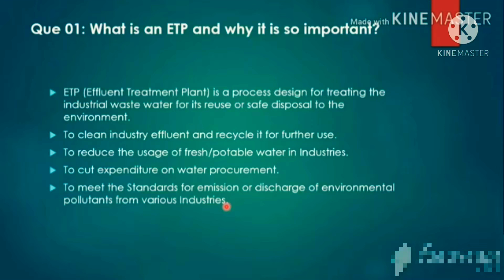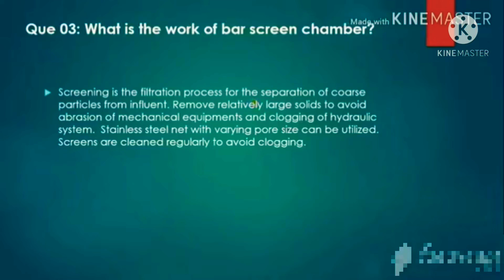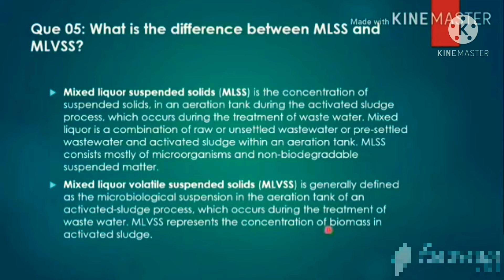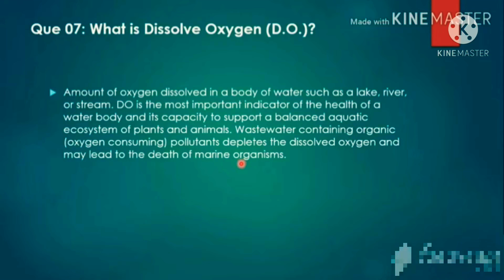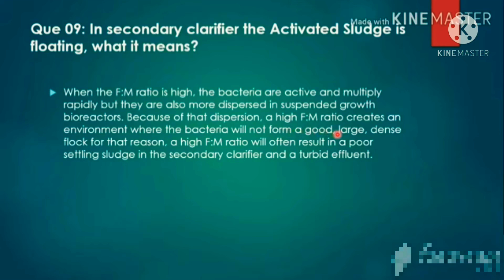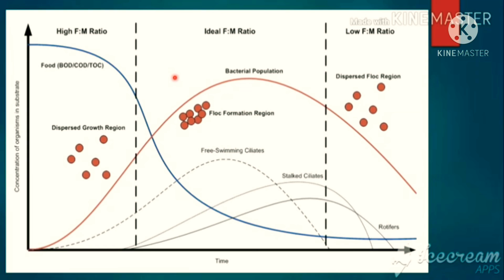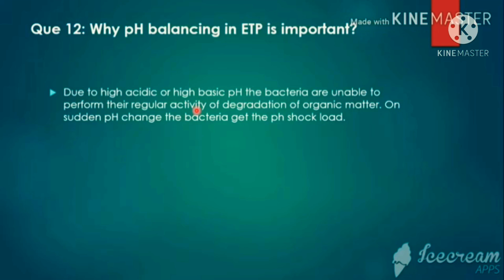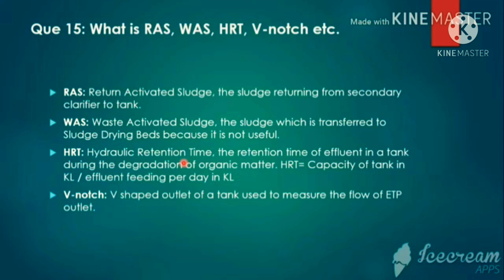ETP INTERVIEW, STP INTERVIEW, MBBR,SBR, savage treatment plant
What are the 3 types of sewage treatment?

There are three main stages of the wastewater treatment process, aptly known as primary, secondary and tertiary water treatment. In some applications, more advanced treatment is required, known as quaternary water treatment.

What is the process of STP plant?

Sewage treatment is the process of removing contaminants from wastewater, primarily from household sewage. It includes physical, chemical, and biological processes to remove these contaminants and produce environmentally safe treated wastewater (or treated effluent).

What is sewage treatment plant?

Essentially, a sewage treatment plant operates by circulating air to encourage the growth of bacteria to break down sewage. The goal being to deliver much cleaner, more environmentally friendly effluent. It involves a similar process to a typical septic tank but has some key differences.

How do you make a sewage treatment plant?

A sewage treatment plant is quite necessary to receive the domestic and household waste and thus removing the materials which creates harms for general public. Its basic aim or objective is to produce an environmental safe atmosphere by treated effluent or sludge which will be suitable for disposal or reuse.

शिवराज ट्रीटमेंट प्लांट

Search Results

Videos

3:01

Sewage Treatment Plant Animation

YouTube · Virtual Element Studios

27-Jul-2017

2:32

A One-Stop-Shop Sewage Treatment Plant in Jaipur, India

YouTube · Asian Development Bank

29-May-2012

3:56

Varanasi to get new lease of life with new sewage treatment plants

YouTube · IndiaTV

22-Jan-2020

10:26

Sewage treatment process (हिंदी में) | Wastewater ...

YouTube · Meenu Jain Lalitpur

15-Apr-2019

What are the Three Stages of Wastewater Treatment? | Arvia ...

More results

Sewage treatment plant (STP) – Fermetec Resources

More results

Essentially, a sewage treatment plant operates by circulating air to encourage the growth of bacteria to break down sewage. The goal being to deliver much cleaner, more environmentally friendly effluent. It involves a similar process to a typical septic tank but has some key differences.14-Oct-2019

What Are Sewage Treatment Plants & How Do They Work?

More results

Design of Sewage Treatment Plant - IOSR Journal

More results

Where does human waste go after a sewage treatment plant?

What are the 4 stages of wastewater treatment?

What is the difference between ETP and STP?

How many types of STP plants are there?

Why STP plant is required?

Is it dangerous to live near a sewage treatment plant?

Does a sewage treatment plant need emptying?

What is the best domestic sewage treatment plant?

What is required to keep the activated sludge suspended?

What is STP capacity?

What is KLD STP?